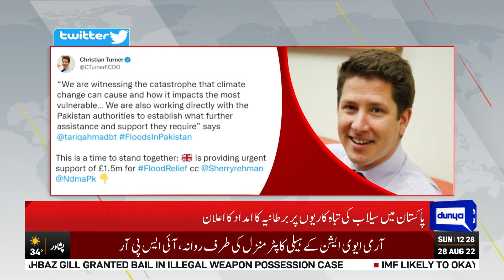پاکستان میں سیلاب کی تباہ کاریوں پر برطانیہ نے امداد کا اعلان جبکہ فرانس نے مددکی پیشکش کردی